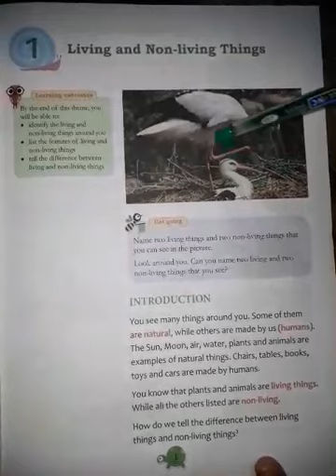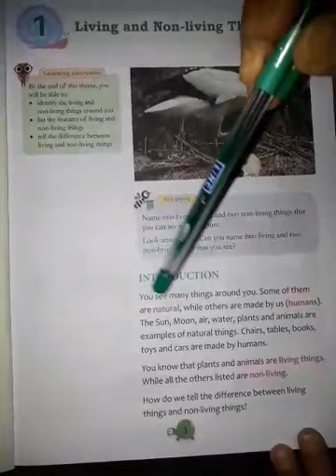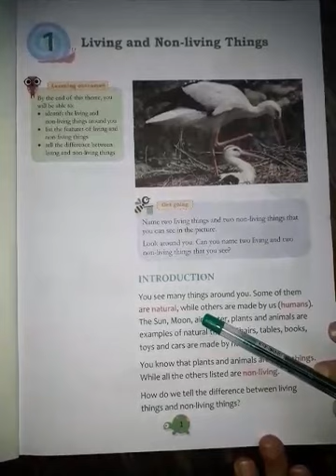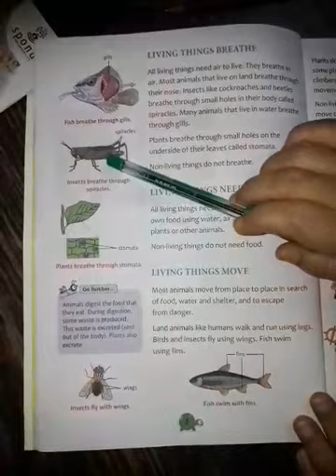STD III, SCIENCE, PART-1